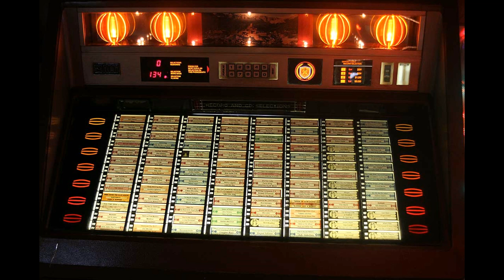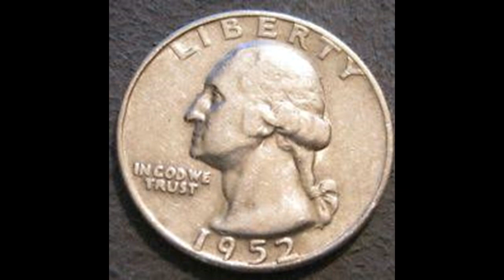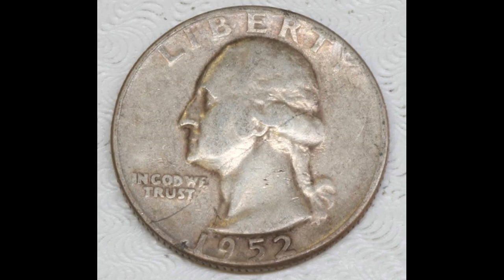That Old Country Jukebox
Original traditional Country song.